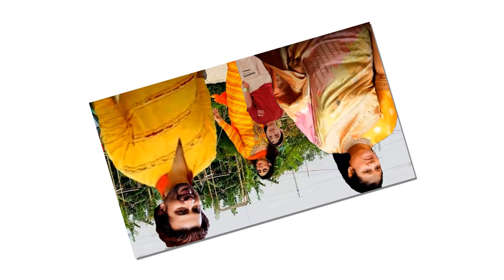ঘুম থেকে উঠেই অপু বিশ্বাস জয়ের কান্ড দেখে যা করলেন